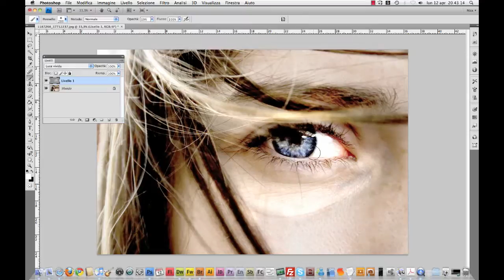I Metodi di Fusione di Photoshop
In questo video tutorial Total-Photoshop ti passa una piccola ma interessante chicca sull'utilizzo dei Metodi di Fusione, uno degli strumenti che fanno spesso la differenza in Photoshop.

Ti ricordiamo che il nostro Max ha scritto una guida completa in proposito e, forse, anche l'unica.